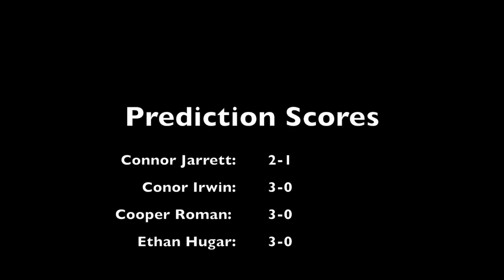High School Sports Prediction EP: 3 Playoff Basketball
In this video Connor Jarrett, Conor Irwin, Cooper Roman, and Ethan Hugar predict local mens basketball. The games that have been predicted in this video is Muncy VS St. John Neumann, Troy VS Southern Columbia, and Loyalsock VS Warrior Run.